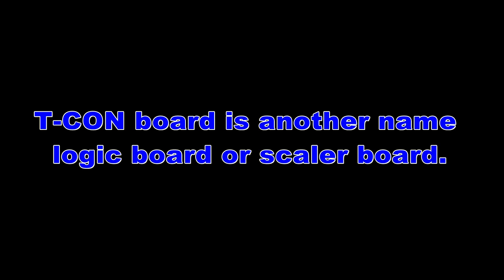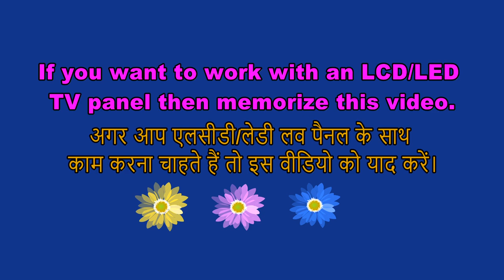How to identify VGH, VGL, AVDD, and CKV voltage on the t-con board.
I hope you will be fine. So today in this latest post we are going to share the all information about T-CON Signals and Voltages.
And If you want to learn or improve your knowledge of T-CON Board Repairing then this is the best and useful post for you. So please read this post till the end and then say thanks in the comment section. So let’s start.
The video shows how much voltage you will have at different test points of the t-con board VGH, VGL, AVDD, and CKV voltage.
Stay with us to get informative videos.